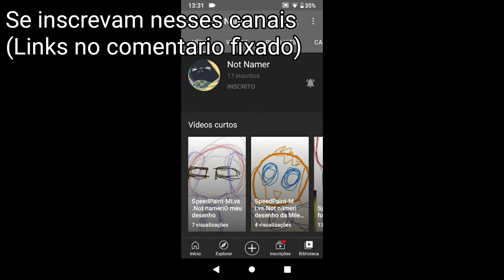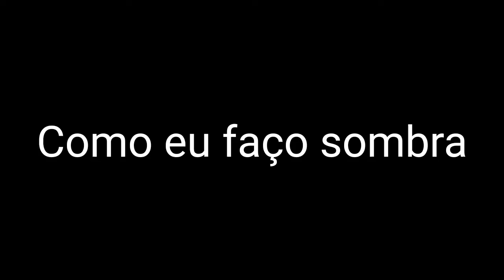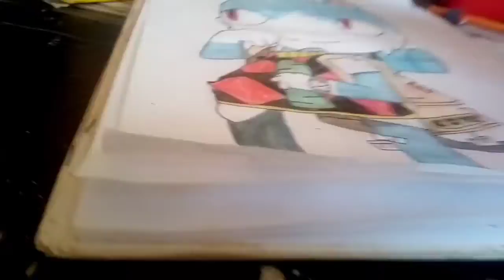colorindo meu primeiro desenho de 2021